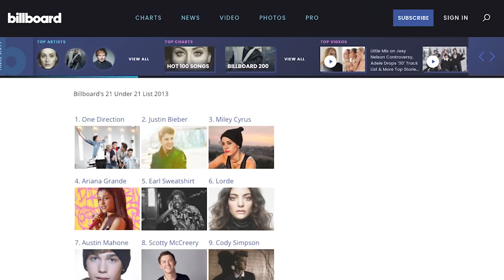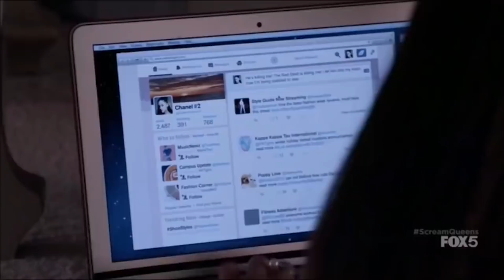Ariana Grande THEN and NOW! Broadway Child Star to Global Pop Superstar!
Hey, if you hadn't had a chance to watch HERE are the best AGT 2023 auditions 📣 What?! Did you see these famous contestants return years later? What's Hot: Ariana Grande Then and Now | Episode 128 | Talent Recap

Intro - 0:00
Her Broadway Career - 0:40
Victorious - 1:27
First Record Deal - 2:33
Sam & Cat - 3:17
First Album - 3:28
Tour with Justin Bieber - 4:01
Second Album - 4:31
First Worldwide Tour - 5:26
Hairspray Live - 6:20
Manchester Bombing - 6:39
First Grammy - 7:38
Mac Miller's Passing - 8:00
Thank U Next Era - 8:35
Second Grammy - 9:15
The Voice - 9:28
Outro - 10:04